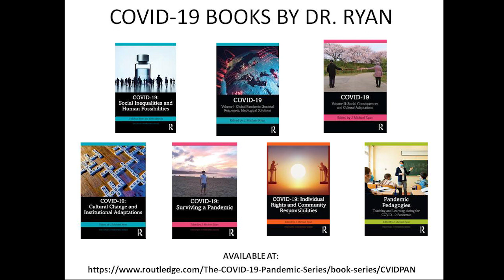McDonaldization in the Age of COVID-19 (George Ritzer and J. Michael Ryan)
George Ritzer and J. Michael Ryan discuss McDonaldization in the Age of COVID-19 with the Transitions Research Group at George Mason University. June 9th, 2022.